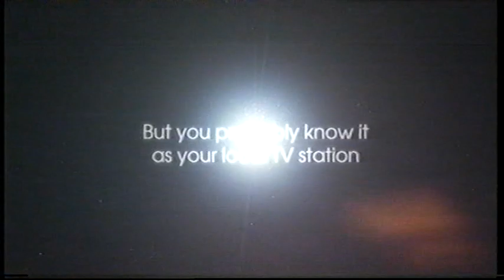WIN Network - Entertaining Australia - 20 Second Promo [1] (June 2012)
Recorded off WIN Illawarra on June 5, 2012.